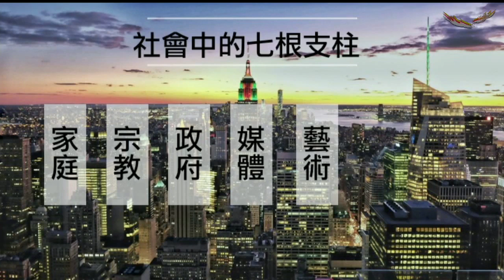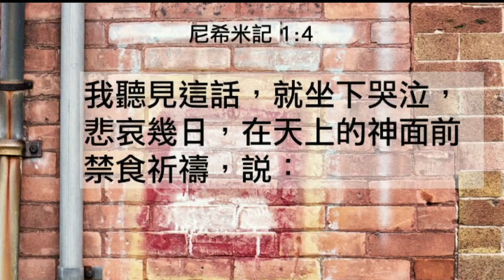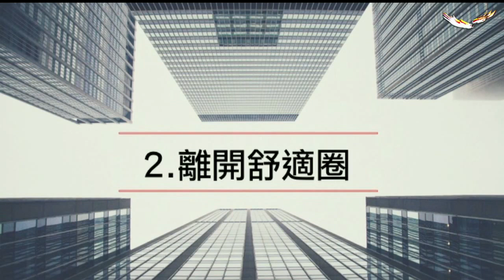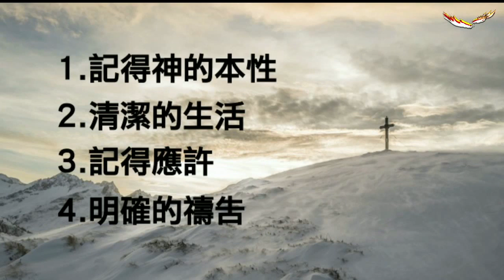信息｜20161203｜重建倒榻城牆的第一步｜張光偉牧師